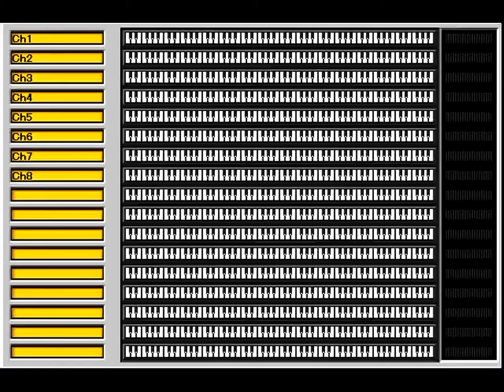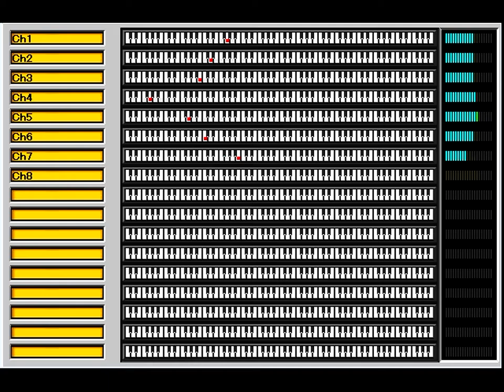[FPD98]SNES Original Song 「出撃」 -Attack!-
昔MIDIで作曲した曲をSFC音源に移植してみた。